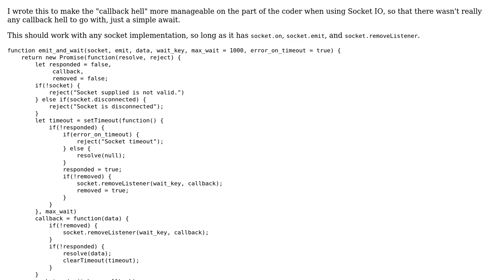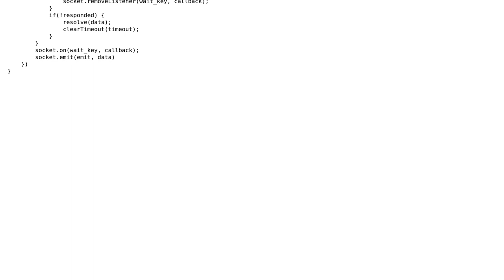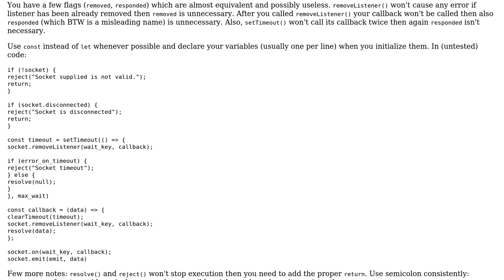Await socket Response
With thanks & praise to God, and with thanks to the many people who have made this project possible! | Content (except music & images) licensed under CC BY-SA | Music | Images & others | With thanks to user FreezePhoenix user Adriano Repetti and the Stack Exchange Network Trademarks are property of their respective owners. You are responsible for your own actions.